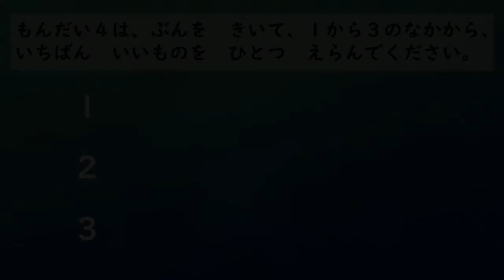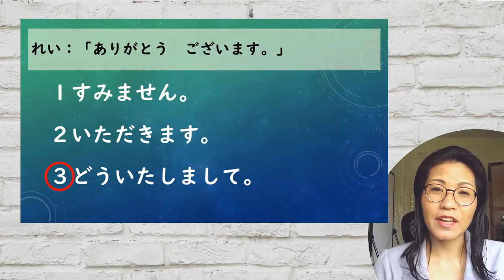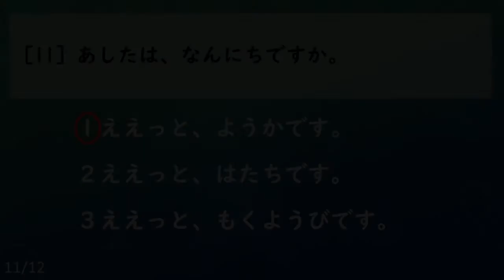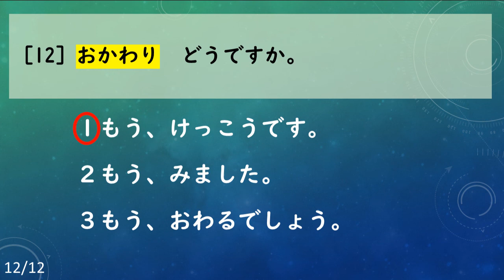JLPT N5 Listening [Quick response] Explanations for each question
JLPT N5 Listening "quick response" 12questions
PLUS+++ explanations for each question.